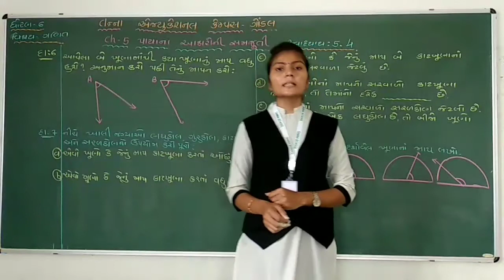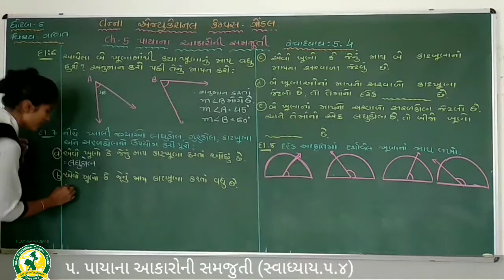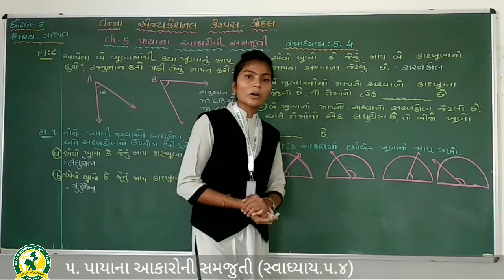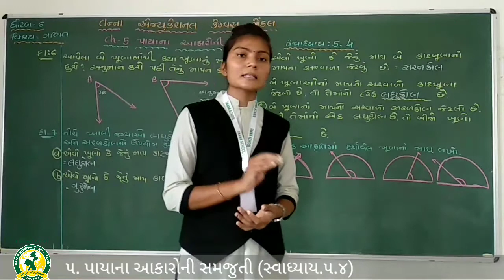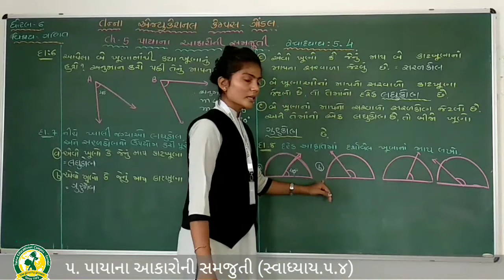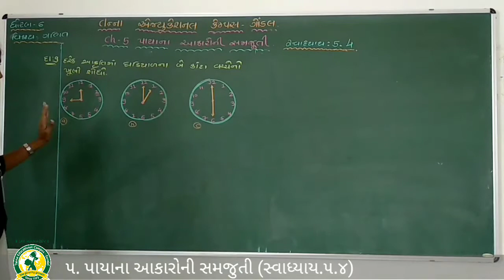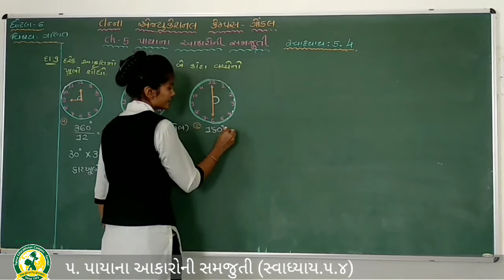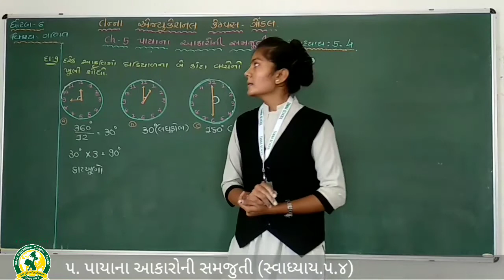ધોરણ - 6 વિષય:- ગણિત પ્રકરણ - 5 પાયાના આકારોની સમજુતી તાસ - 6(1-9-2020)